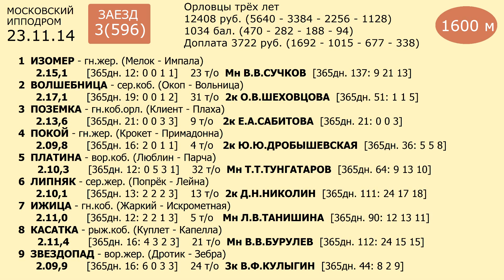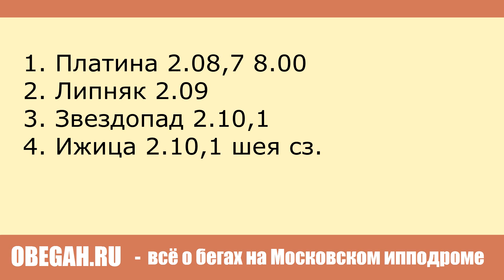Московский ипподром. Бега. 23.11.14. Заезд 3(596)